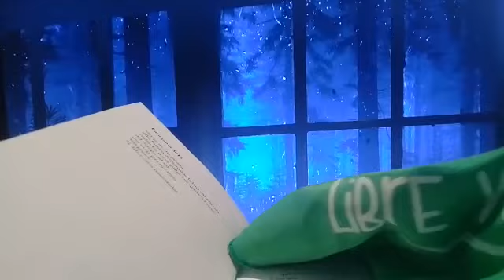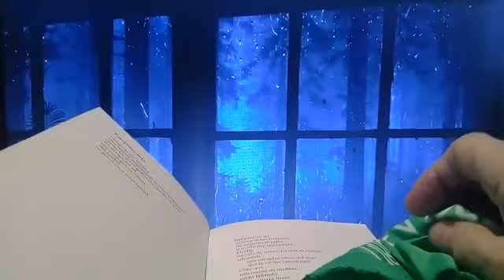Mirta Agostino lee a Romina Olivero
Casa Neuquèn Capital